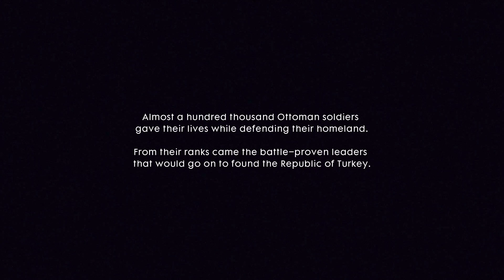BATTLEFIELD 1 ENDING Gameplay (No Commentary)